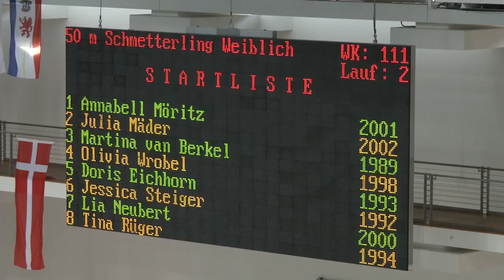German Open 2016: Finale 50m Schmetterling – weiblich